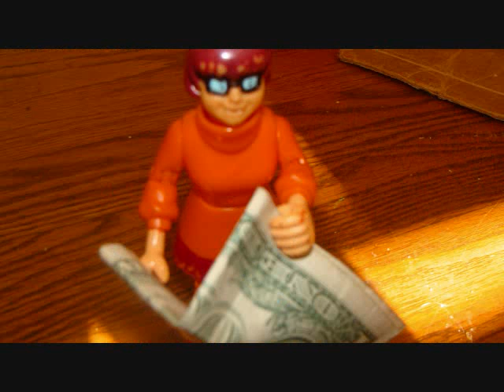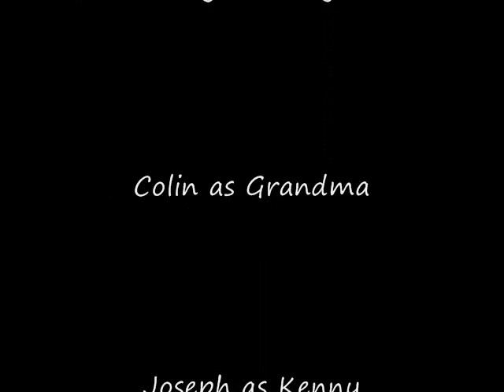Grandpa and Grandma Show: Ep3 Grandpa vs. El Torro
Grandpa/Hulk Hogan takes on El Torro after he wrecks his RV.